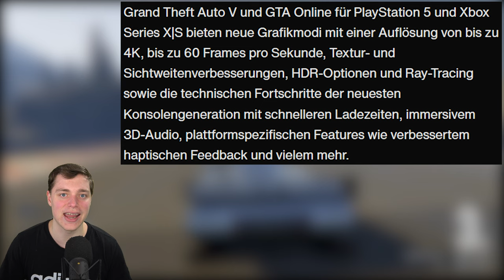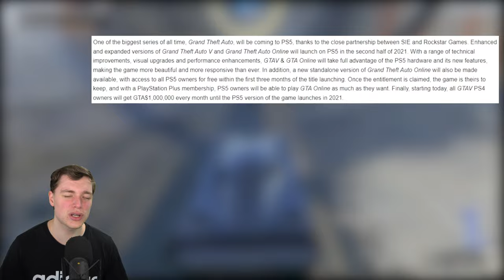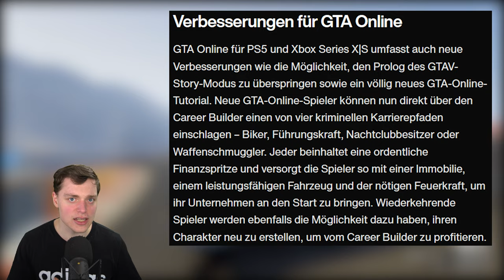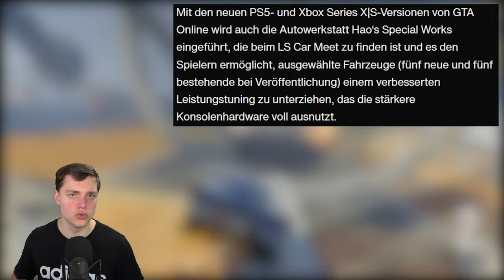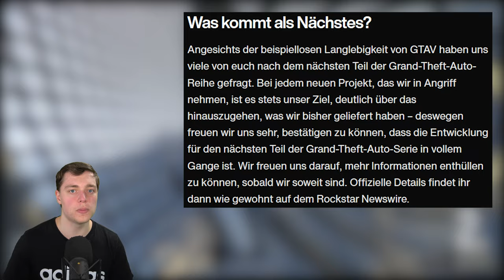OFFIZIELL GTA 6 angekündigt & GTA 5 für PS5!!! Alle Offiziellen Infos. GTA 5 E&E 4k PS5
Da hat R* was platzen lassen, mit den Infos hätte ich nicht gerechnet...

⬇️🔥🔥Social Media🔥🔥⬇️
PSN: nasenhaarwombat